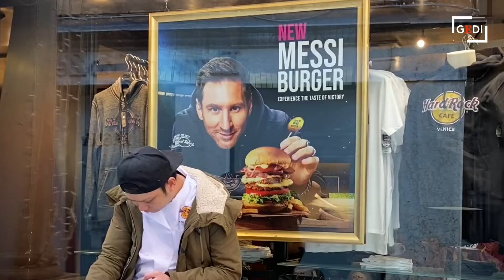Venezia, presentato all'Hard Rock Cafè il Messi Burger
Venezia, presentato all'Hard Rock Cafè il Messi Burger. Il manager del locale Jesus Rodríguez spiega perché è stato scelto come testimonial un big del calcio come il pallone d'oro Leo Lionel Messi. Il buongiorno mattino di Leandro Barsotti